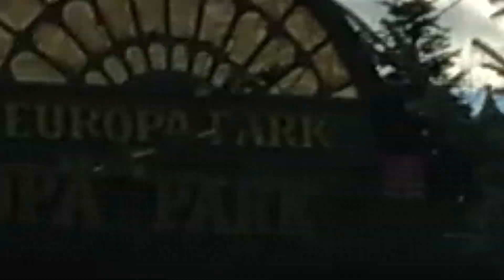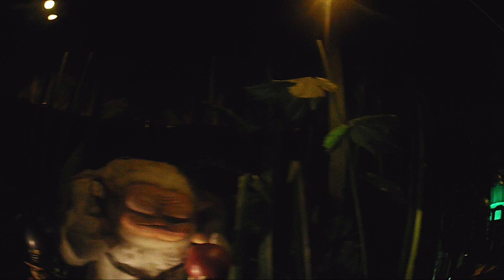Vlog à Europa-Park pour Noel!!!!!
Salut les Niglofans, j'espère que vous allez bien,aujourd'hui ont se retrouve pour une nouvelle vidéo, le voici aprés temps d'attente le vlog à Europa-Park!!!

Allez à plus!!!